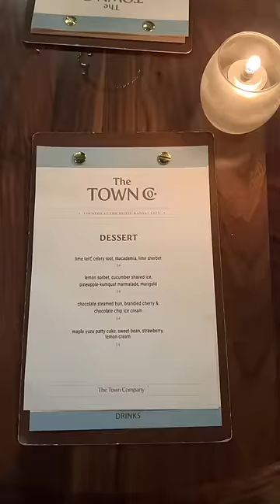What are some shows I've been watching?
The Town Co.